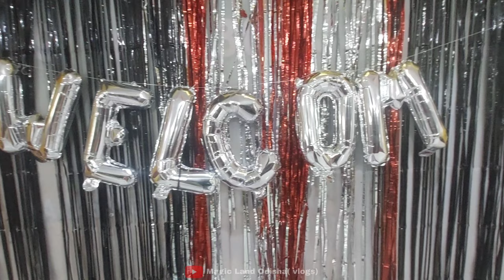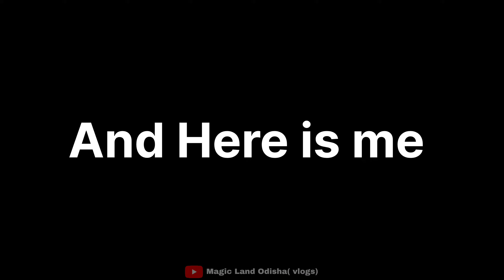Sparkling Beginnings: Freshers' Party at N.C. Autonomous College, Jajpur 🥰 take a look on it (2023)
Embark on an unforgettable journey with the N.C. Autonomous College, Jajpur's Freshers' Party - a vibrant celebration igniting new friendships and unforgettable memories. Join us for an evening filled with music, laughter, and a whirlwind of excitement as we welcome the newest members to our esteemed college community. Get ready to sparkle and shine as we kickstart this academic year in style!

special thanks to our Teachers and Seniors